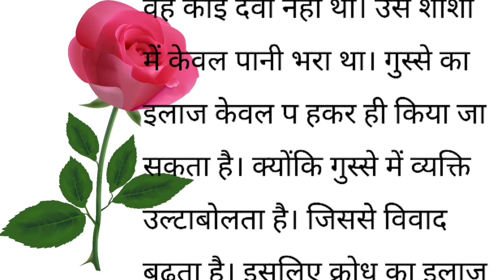10 मिनट तक दवा लेकर मुंह बंद रखना || शिक्षाप्रद कहानी || Hindi Story | Emotional Story | Moral story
10 मिनट तक दवा लेकर मुंह बंद रखना || शिक्षाप्रद कहानी || Hindi Story | Emotional Story | Moral story

Katha sanchay
sanchay Kahaniyan
sanchay Kahani
Katha sanchay
Hindi kahaniya
katha sanchay Hindi
कहानी
नैतिक कहानियां
नैतिक कहानी
shikshaprad kahaniyan
shikshaprad kahani
kahani
दुखद कहानी
भावनात्मक कहानी
प्रेम कहानी
अच्छा शब्द
अच्छी सोच
Rochak hindi kahaniyan
शैक्षिक कहानी
hindi kahaniyan
suvichar
suvichar hindi
suvichar in hindi
Hindi kahaniya
hindi kahani
viral kahani
Manohar kahaniyaan
anmol kahaniyaan
कहानी हिंदी
sanchay Kahaniyan
sanchay Kahani
Pariwarik kahani
सुविचार
हिंदी कहानियां
कहानी
शिक्षाप्रद कहानियां
शिक्षाप्रद कहानी
पारिवारिक कहानी
मायका
प्रेम कहानी
सोते समय की कहानी
नैतिक कहानी
भावनात्मक कहानी
डरावनी कहानी
दुखद कहानी
सच्ची कहानी
ट्रेंडिंग स्टोरी
वायरल कहानी
संक्रामक वीडियो